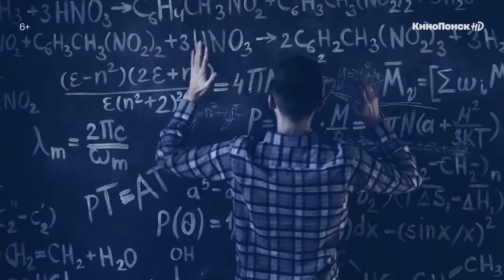Киножурнал "Хочу все знать" 2021 🎬 Трейлер новых выпусков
Трейлер возрожденного киножурнала "Хочу всё знать" 2021 года.

Сколько в мире денег? Почему сигвей не падает? Что будет, если бросить атомную бомбу в жерло вулкана? Что такое «облако» или где хранится ваша информация? И когда же изобретут лекарство от рака? Уместить в голове все знания о нашей необъятной планете невозможно, хотя… Почему бы не попробовать. 1 июня на КиноПоиск HD выходит новый цикл легендарного киножурнала «Хочу все знать!». Это сериал-энциклопедия, в котором интереснейшие факты — от устройства Сахары до особенностей криозаморозки человека — объясняются просто и увлекательно. Авторы сериала — профессиональные журналисты, на проекте также работают научные консультанты и редакторы.

В новом сезоне киножурнала 36 эпизодов, каждый из которых длится 12 минут и состоит из трех сюжетов на разные темы.

 Премьера - 1 июня на КиноПоиск HD

Производство - Студия имени Горького
Режисер - Андрей Егоров
Жанр - документальный, детский
Песня на заставке - Монеточка